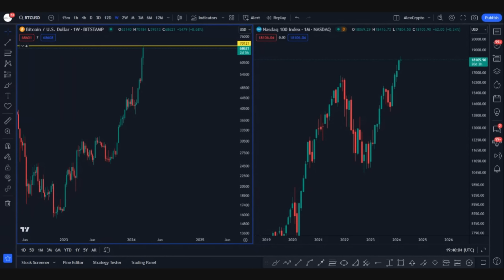O NOVO PARADIGMA ECONÓMICO que vai alimentar os mercados! Com Rui Andrade (Radar Cripto Ep. 6)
Neste vídeo, temos uma entrevista com o Rui Andrade, onde vamos discutir o NOVO PARADIGMA ECONÓMICO que vai alimentar o mercado CRIPTO e o de AÇÕES. Não é segredo para ninguém que este ciclo deve ser diferente com a entrada de muito mais capital no mercado CRIPTO.

Parceiros do AlexCrypto:
Bybit » (ganha até 30000$ em bónus)

Hyblocks » (disponibiliza ferramentas inovadoras como o sentimento de mercado, liquidez, dados na cadeia, etc... Aproveita os 60% desconto)
5% One Key » código de compra Alexfortx
Formação AlexCrypto:
Noções Básicas de Análise Técnica (nível elementar)